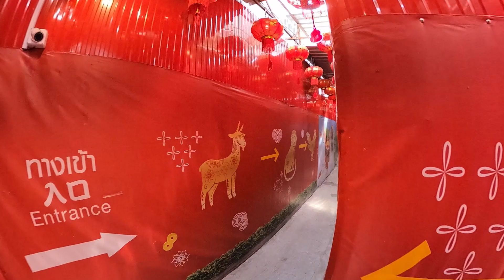วัดเล่งเน่ยยี่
ไปไหว้พระ วัดเล่งเน่ยยี่ ก.ท.ม.